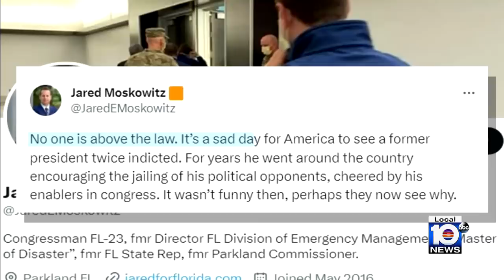Lawmakers react to Trump's federal indictment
Former President Donald Trump is set to appear in federal court on Tuesday at the Wilkie D. Ferguson Jr. U.S. Courthouse in downtown Miami after a grand jury indicted him Friday over alleged mishandling of classified documents.